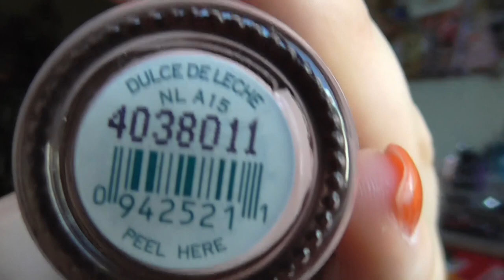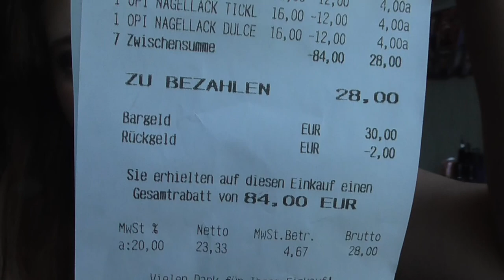[Kaufverhalten] Juli Update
Ausgegeben hab ich: 79,45€
Ich war mit 29,45€ drüber (50€ Darf ich ja immer ausgeben)

Lippen: Yves Rocher Lipliner 31 Rouge / Mac Sail La Vie
Gesicht: P2 Perfect Face Refine + Prime base Cream / Clinique CC Cream Light / Essence The Beach House Glow Fluid / Lancaster Skin Therapy Perfect Correct & Blur Concentrate / Essence get picture Ready Concealer 20 nude / Estée Lauder Ideal Light 07 Soft Pink / Lancôme Effacernes Longue Tenue Long Lasting Concealer 01 Beige Pastel / Mac Studio Finish Concealer NW15 / Lancôme Colour Ideal Poudre 2 (Le) / Lancomé Poudre Majeure Excellence 01 Light / Bourjois Bronzer 51 / NYC Smooth Skin Bronzing Face Powder 720A Sunny
Augen: Mac Paint Pot Painterly / Essence c/s 02 Raise the Curtain for ... / Basic e/s Nr 7 / Essence e/s Pretty Funky 31 / Catrice 060 I Love Champagne / Artdeco e/s 517 / Douglas e/s Noemi 02 / Essence e/s 02 White Hype / Mac Pearlglide Eye Liner Black Swan / Make up Factory Dramatic Cream Eye Liner 5 Drama Black / Urban Decay Eyeliner Distortion / Make up Factory Smoky Liner 16
Nagellack: Essence BBC Orange Sunset
T-Shirt: Woolworth
ohrringe: -